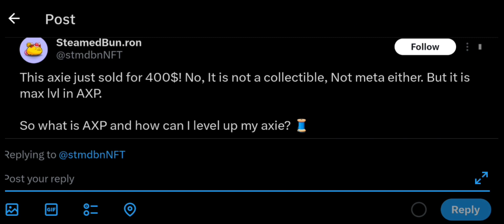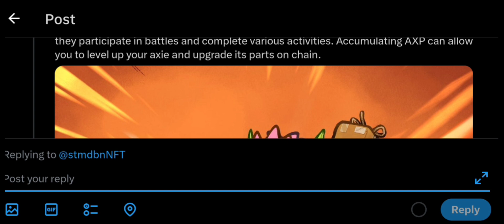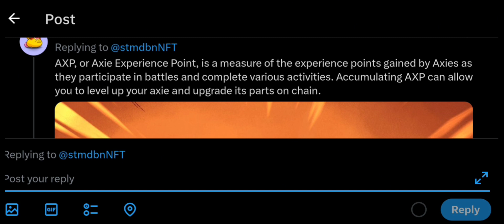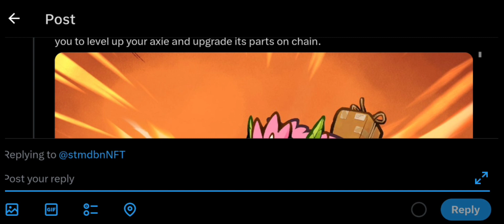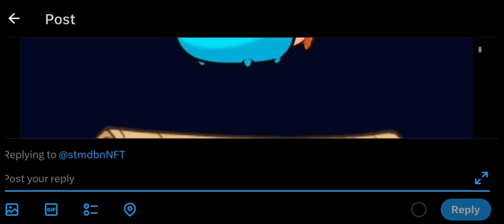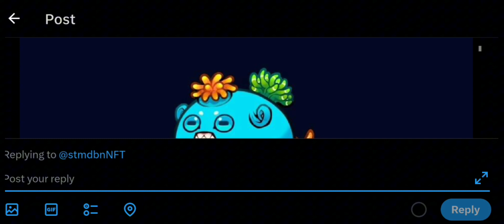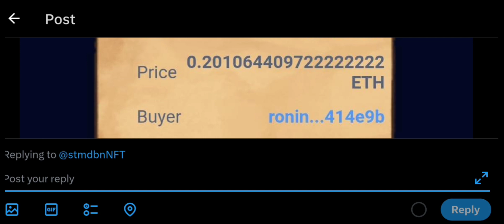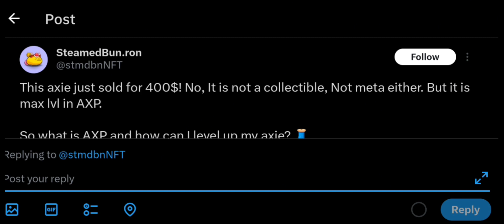Presyo ng Axie ₱20,000 ISA? Balik na sa Dati? | Axie Origins Update